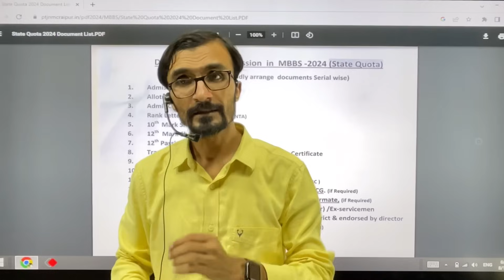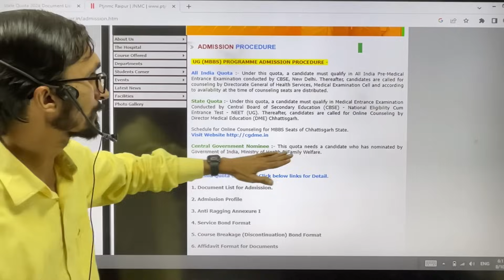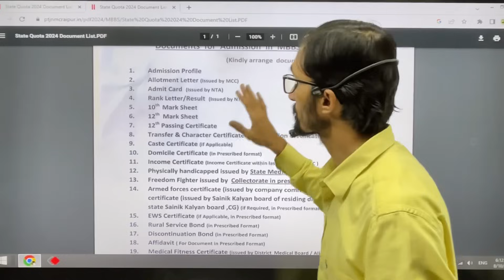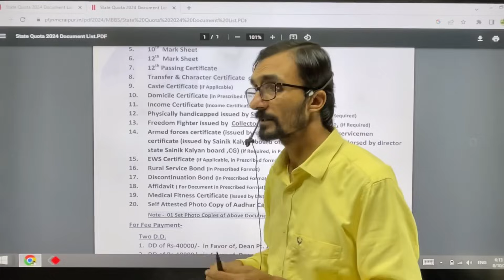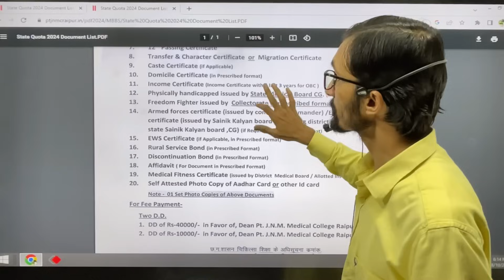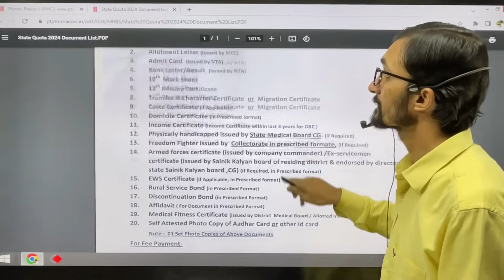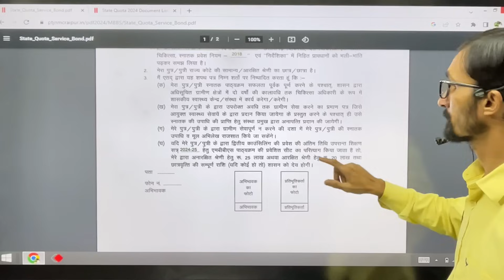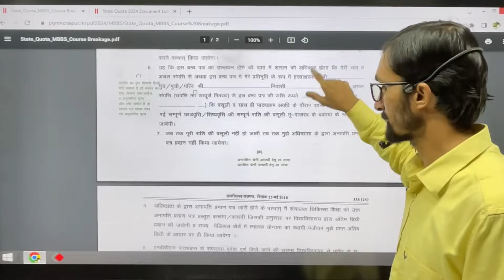Counselling Chhatisgarh State neet2024 Fees and Required Documents